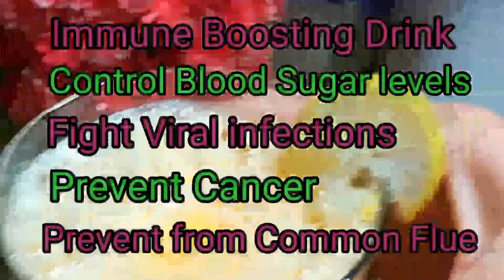Citrus Delight|Short Video|New ringtone 2021|instrumental//ring tone #1 trending ringtone